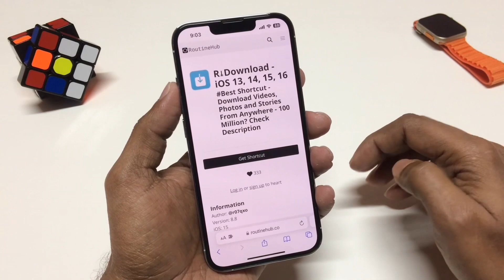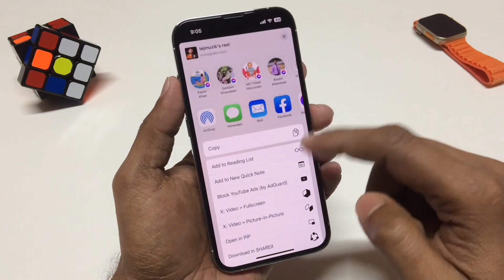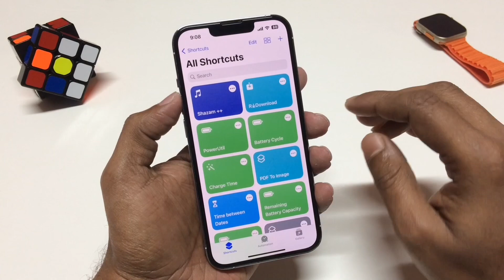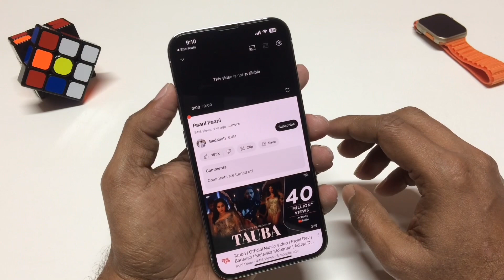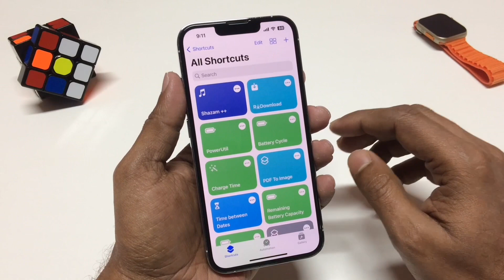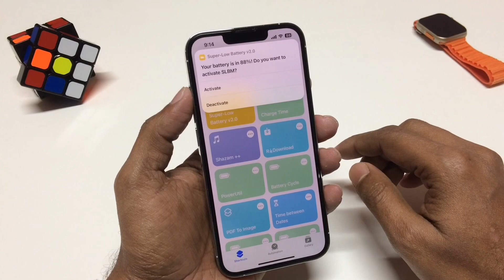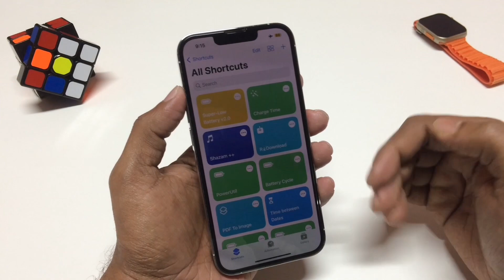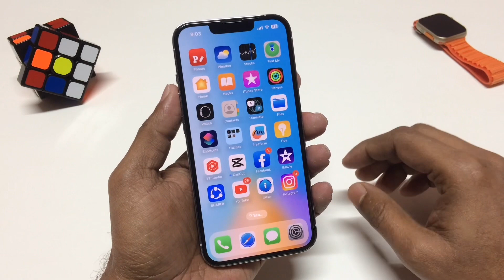Top iPhone Shortcuts Really Useful || Most Helpful iPhone Shortcuts on 2023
Shortcuts app where you can configure many shortcuts to simplify iPhone usability and automate specific tasks.
Everyone knows that Shortcuts always make your life easier. In this video I have shared amazing shortcuts for your iPhone.

ভাল লাগলে ভিডিও টি শেয়ার করতে পারেন আপনার সোশাল মিডিয়ায় এবং আমাকে ট্যাগ করতে ভুলবেন না।